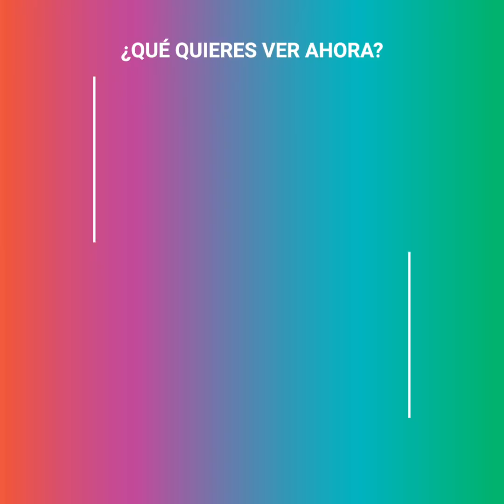Emilia Clarke siempre será la madre de los dragones | íconos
"Durante mucho tiempo, pensé que perdería mi capacidad para actuar. Eso fue una profunda paranoia". Emilia Clarke jamás pensó que aquel día en el gimnasio, sería el último. Estaba tocando el cielo con su papel en "Juego de Tronos", hasta que comenzó su dolor de cabeza. Poder recordar su nombre, sería el principio del terror.